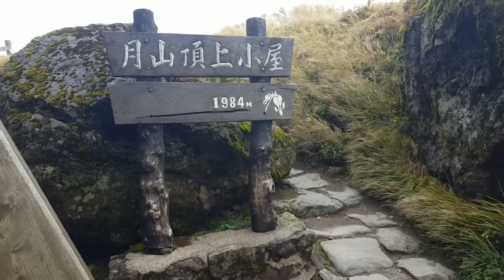Collab Hiiiiike! 🌟 Mt. Gassan w/ Raphael Melozzo! // Dewa Sanzan #3 (月山)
Hey guys, Clyde here! I'm heading to Mt. Gassan -- but this time with a special guest! Meet Raphael Melozzo!

Mt. Gassan (月山) is one of those special hikes in Japan that's bound to take your breath away -- just be sure to pack a rain coat! Also, if you're keen to see more of Raphael's work, please visit his channel! He's a lovely guy that truly deserves all the support.

Likewise, if you're interested in seeing more hikes from Japan, be sure to check out the following playlist and see all the places I've covered previously!

Lastly, credits and kudos to Ketsa for the use of his track "If Time Allowed" sourced from FreeMusicArchive.org under an attributive license. His music is nothing short of astounding-- check it out!